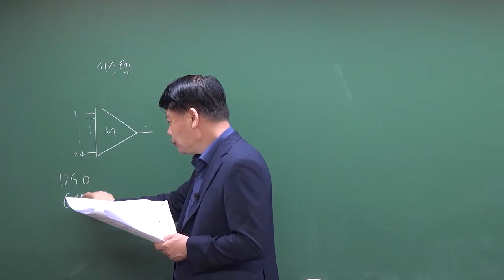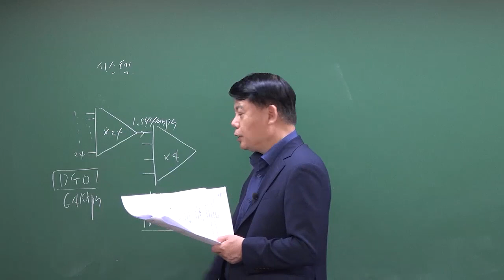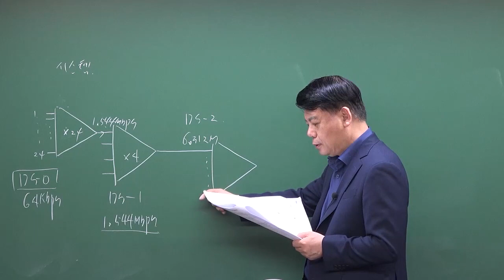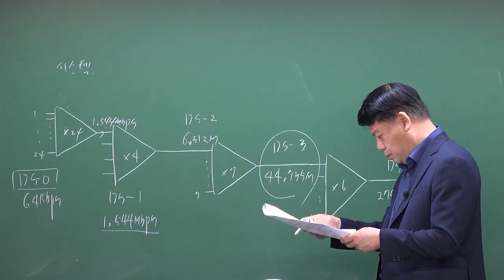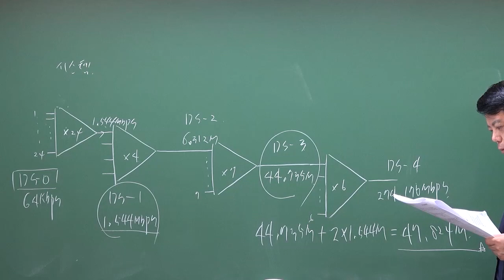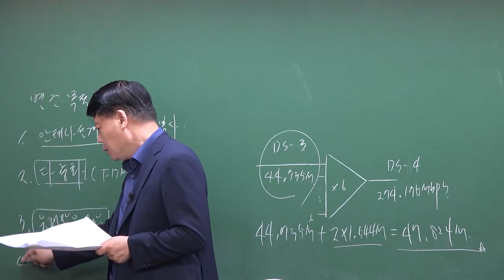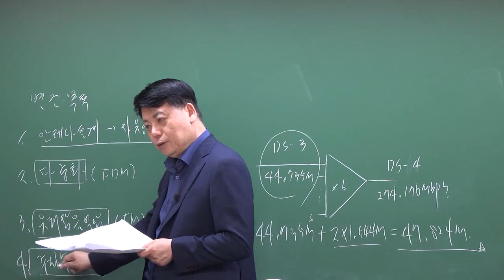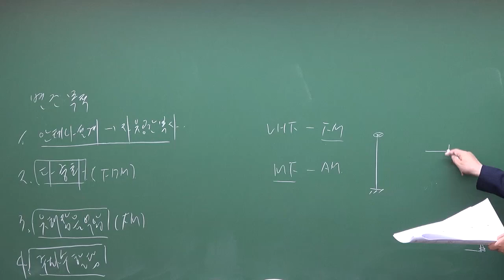2023년 1회 방송통신기사 방송통신시스템